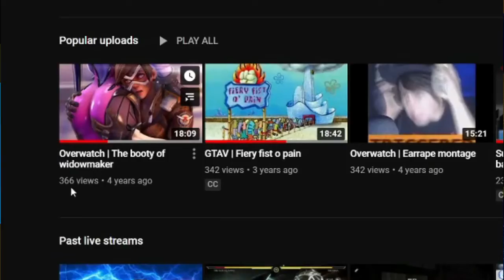the 2021 return of Dr3Kxtic (also a little update)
social

BackGround Music